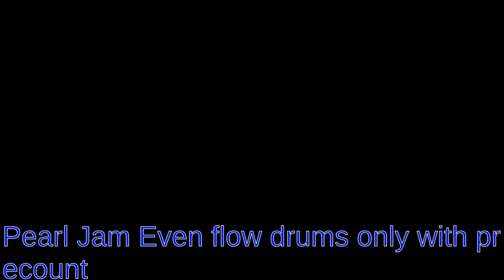Pear Jam Even flow drums only with precount